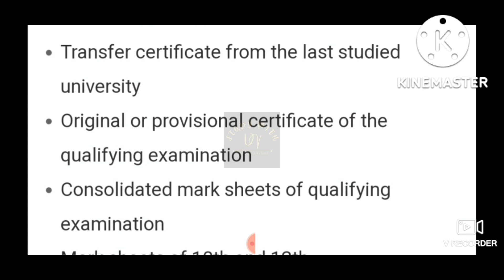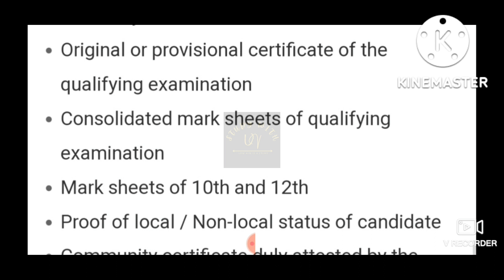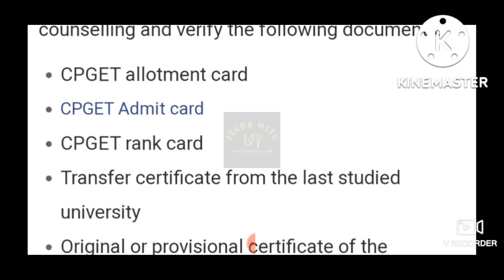TS CPGET 2022 Required documents for certificate verification ||Documents required for counseling.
TS CPGET 2022 Required documents for certificate verification.